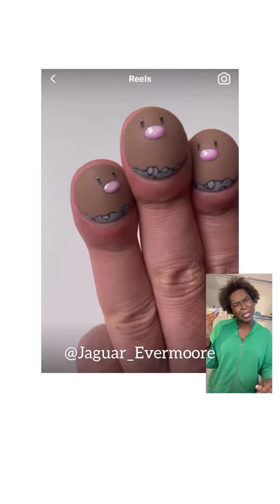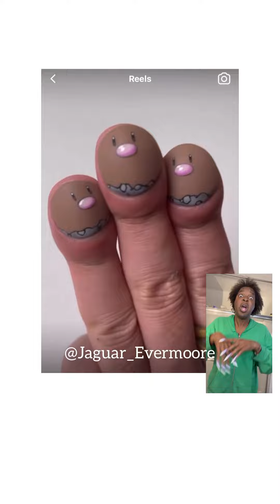Swollen fingertips, is it monkey pox?